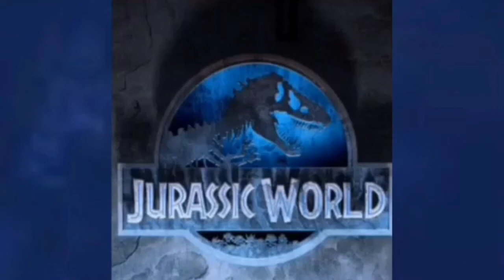prehistóric planet episodio 4 reseña la bitácora de davinchi 🎅